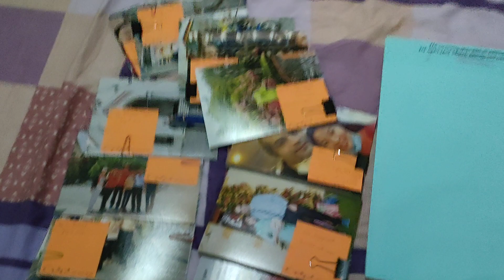Hồ sơ K1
Hồi hộp.